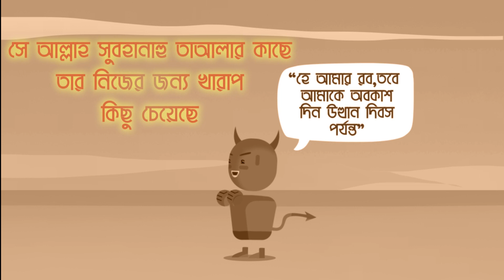শয়তানের দুআও কবুল হয়েছিল